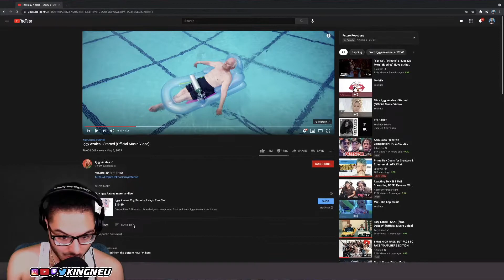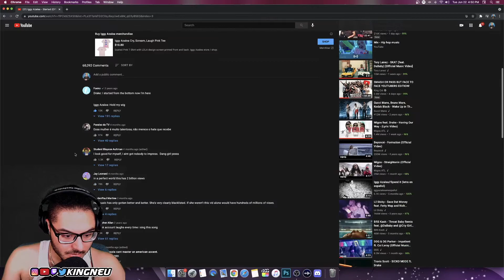Iggy Azalea - Started (Official Music Video) | REACTION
FOLLOW YA BOY ON SOCIAL MEDIA!